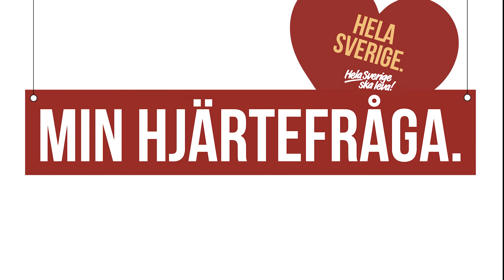Min hjärtefråga - Tommy från Hökerum.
Min hjärtefråga spelades in i samband med Landsbygdsriksdagen 2022.